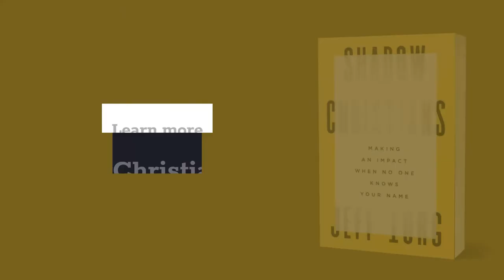The heart behind Shadow Christians, the new book from Jeff Iorg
Are you a shadow Christian?

Shadow Christians are people who work in the margins, in the shadows created by the spotlight shining on others. We often think they—we—are insignificant. But here’s the good news: God chooses and uses shadow Christians.

There are some names in the Bible that everyone knows: Adam and Eve, Noah, Moses, Mary, Peter, Paul. But the Bible is also full of stories with unnamed characters. People who made a difference not in the spotlight, but in the shadows.

In his new book Shadow Christians, author and Gateway Seminary president Jeff Iorg reminds readers that if you find your place as a shadow Christian, you matter to God, and he wants to use you to make a difference for the Kingdom of God.